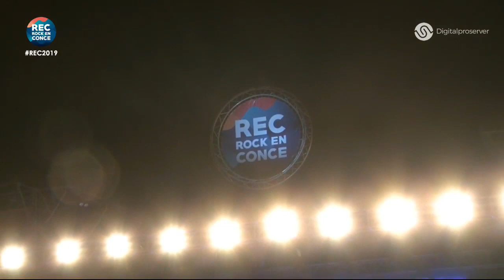The Cardigans - REC Festival (2019)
Tracklist:

0:00:00 - [01] Erase/Rewind
0:03:49 - [02] Little Black Cloud
0:07:26 - [03] You're The Storm
0:11:44 - [04] Feathers And Down
0:16:34 - [05] Live And Learn
0:20:57 - [06] For What It's Worth
0:26:00 - [07] Hanging Around
0:30:55 - [08] Holy Love
0:35:20 - [09] And Then You Kissed Me
0:41:20 - [10] Don't Blame Your Daughter (Diamonds)
0:45:57 - [11] Marvel Hill
0:50:46 - [12] I Need Some Fine Wine And You, You Need To Be Nicer
0:54:37 - [13] My Favourite Game
1:00:57 - [14] Communication
1:05:02 - [15] Jag Vill Tacka Livet (Gracias A La Vida)
1:10:00 - [16] Iron Man
1:12:45 - [17] Carnival
1:16:03 - [18] Lovefool